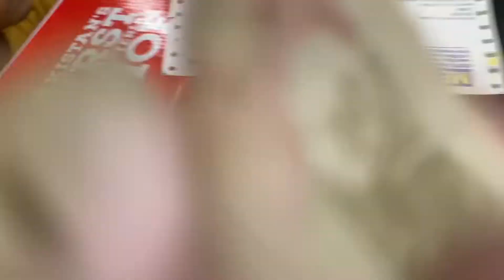Metro shopping | Araiz’s School shoes | home grocerry | Araiz, zoraiz and mama